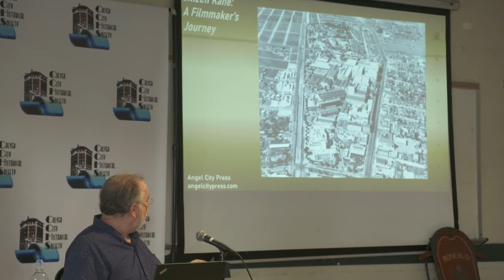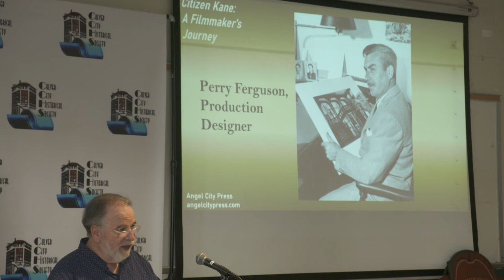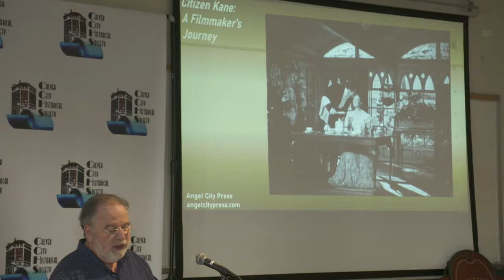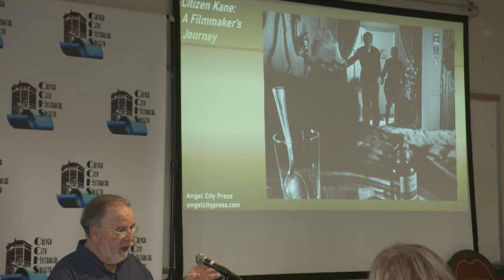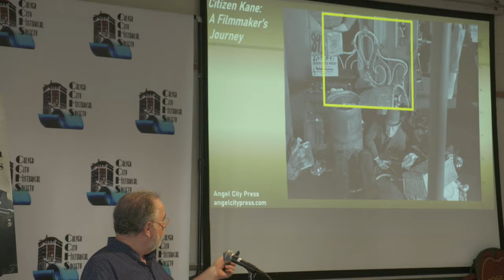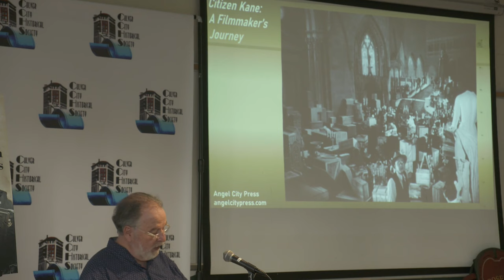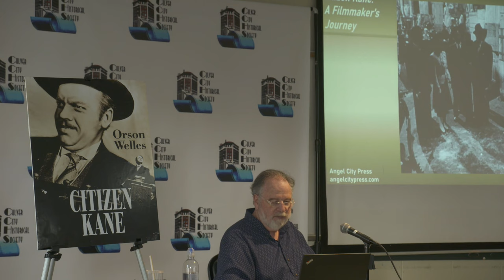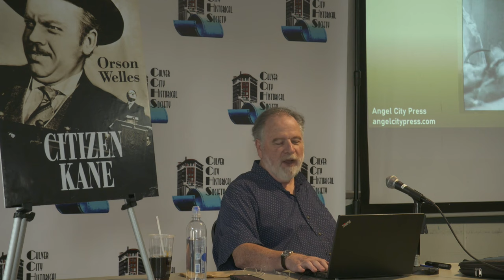EVERYTHING YOU DIDN'T KNOW about "CITIZEN KANE"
CITIZEN KANE is one of the most explored and analyzed films ever made, but it is a motion picture that is still filled with mysteries and unanswered questions.  Harlan Lebo, author of Citizen Kane – A Filmmaker’s Journey published by Angel City Press, delivers a fascinating pictorial presentation and reveals some of the untold stories in Orson Welles’ masterpiece.